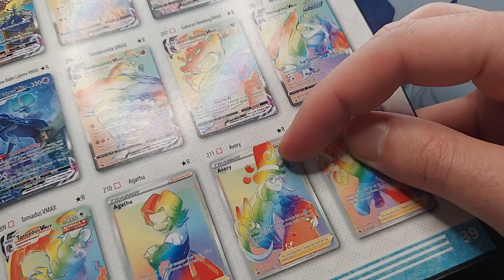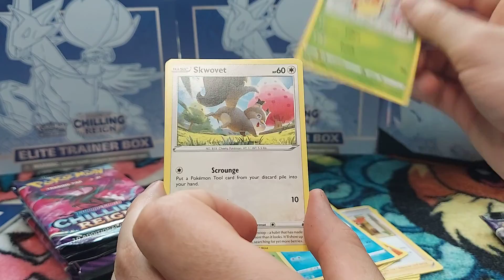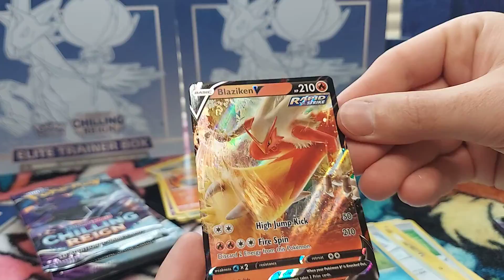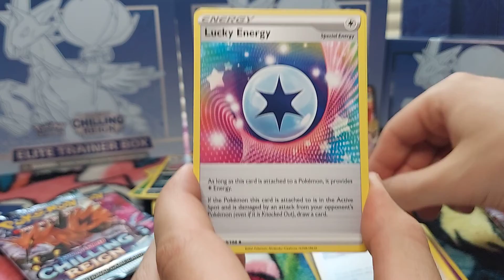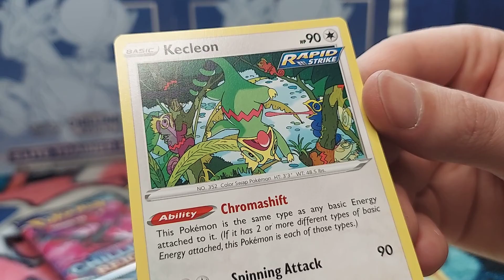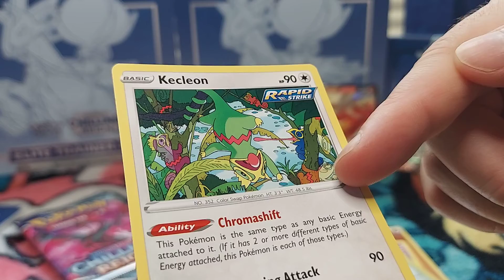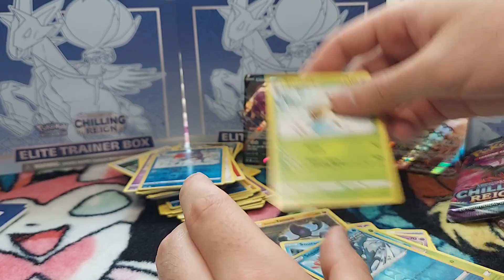2nd Chilling Reign Elite Trainer Box ❄👻